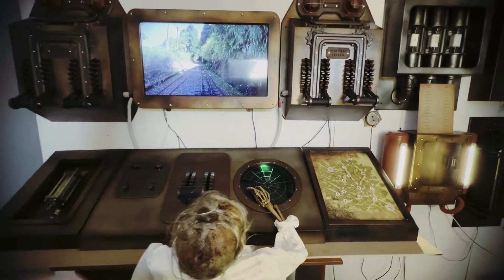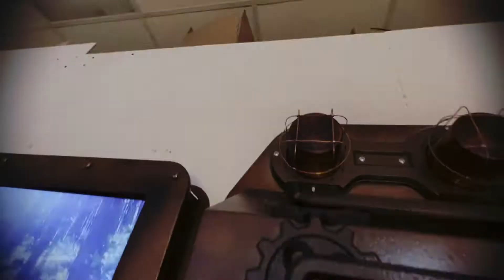Control panel. Escape room STEAMPUNK TRAIN 2.0. Props for the escape room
Puzzle description:
Players set up the control panel and start the train.

Time Quest Lab - escape rooms experts!
Escape room. Escape room puzzles. Escape room design. Escape room prop. Escape room supplier.

If you want to build an amazing escape room - feel free to contact us, we have a lot of great escape game designs and we'll help you to realise it on your location.
We create amazing scenarios with high-tech puzzles and beautiful props. Turnkey solution or separate props - we'll pick the best option for you.